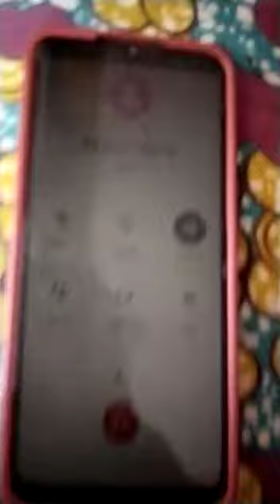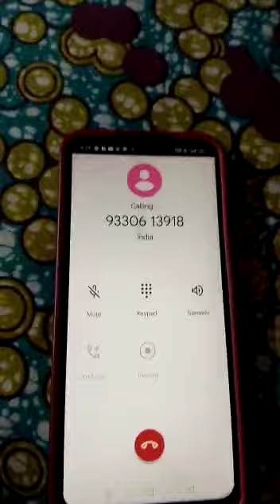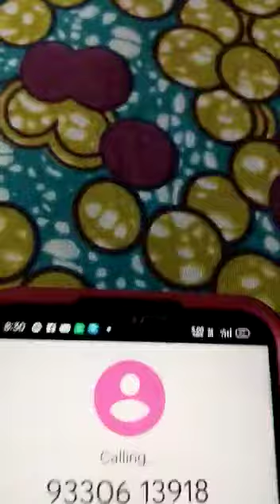no Frank no respons call